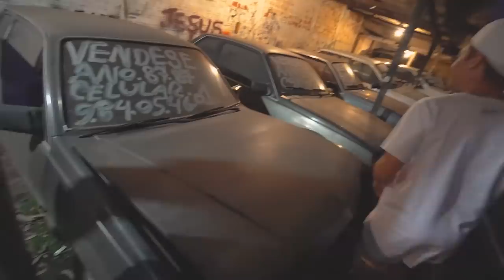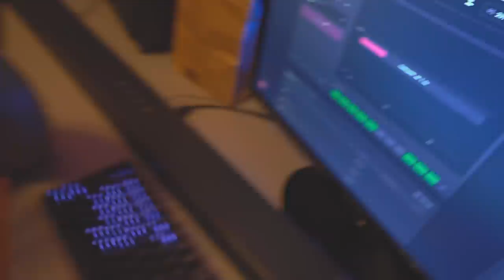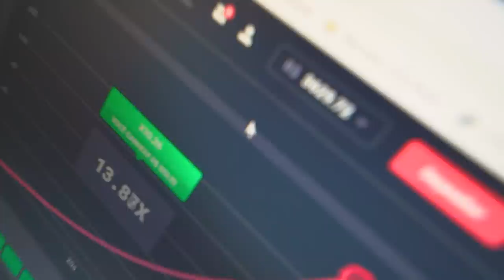ENTREI NA GARAGEM DE CARROS VELHOS !! *achei meu carro novo?*